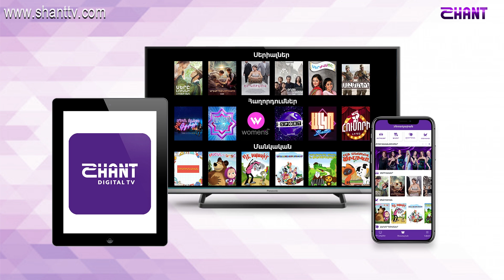Առավոտը Շանթում-Վահանաձև գեղձի հիվանդություն